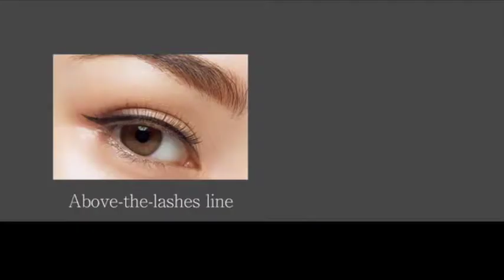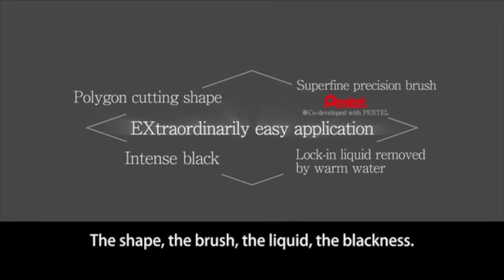Kate SuperSharpLinerEX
Description